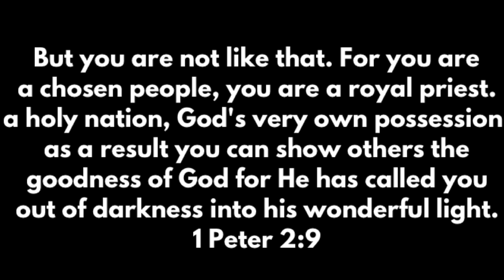You Are Anointed For Who God Has Called You To Be | Message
You are anointed for who God has called you to be

God can Make the Impossible, Possible on your behalf Today!

-Sergio Sanchez